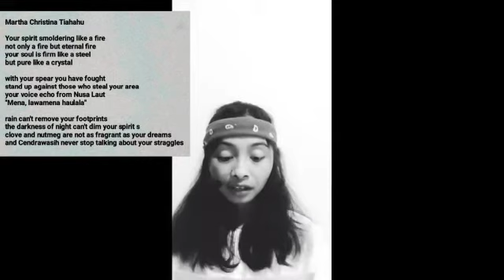Quantrain Poem by Nova Hermawan